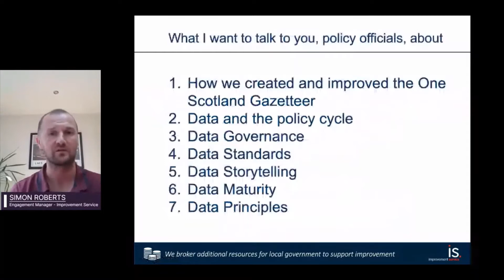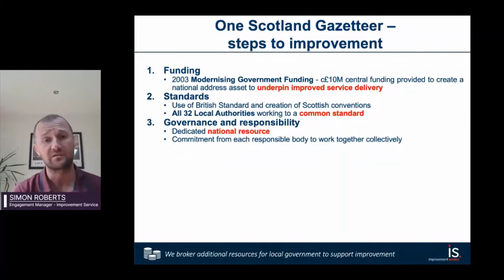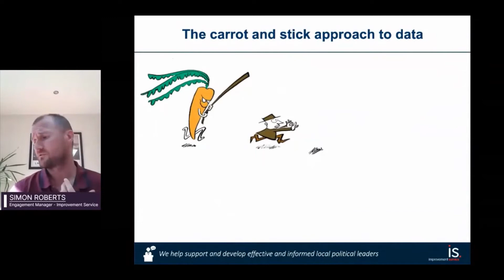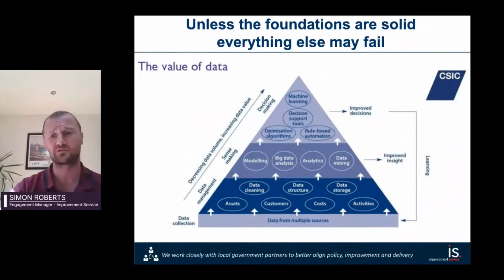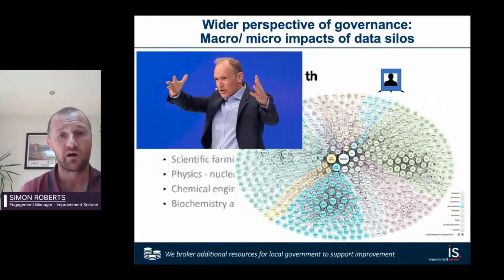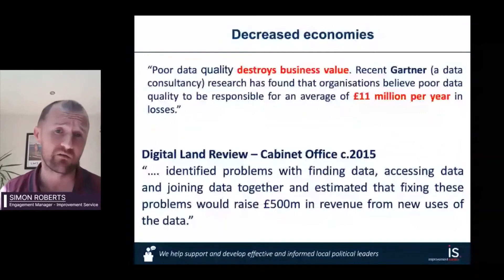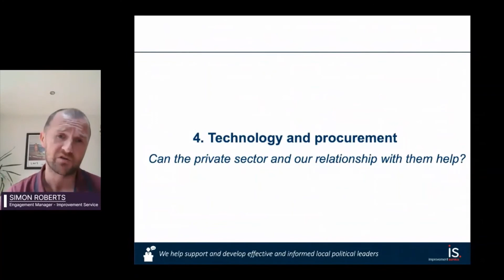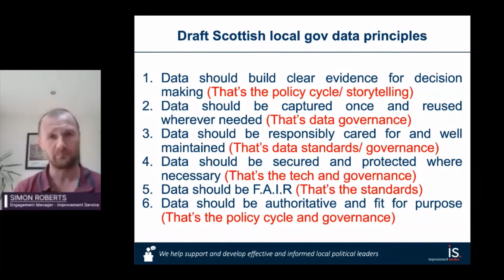The policy/data disconnect and how to address it | Simon Roberts, Improvement Service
Intro 00:00
One Scotland Gazetteer 00:46
Data within the policy cycle 07:52
Data governance 10:38
Data standards 13:04
Technology and procurement 17:50
Data storytelling 18:34
Data maturity 19:41
Data principles 20:40